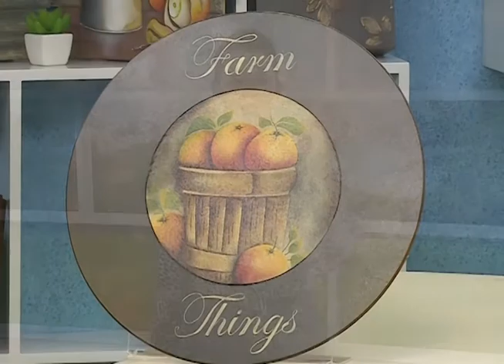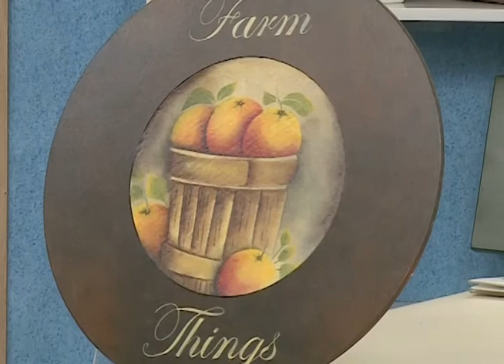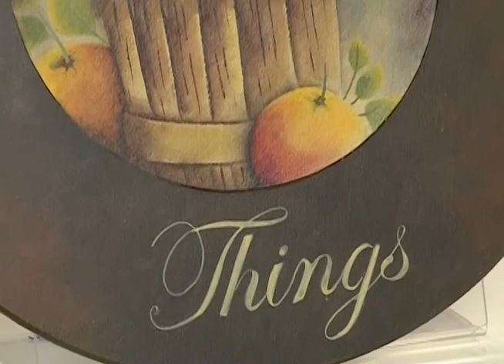Programa Arte Brasil - 01/10/2015 - Luis Poletti - Pintura "Tina de Laranjas"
Programa Arte Brasil - Luis Poletti - Pintura "Tina de Laranjas"

Aprenda como pintar uma "Tina de Laranjas" com o professor Luis Poletti!